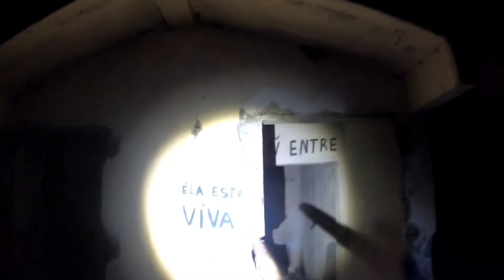👹 PASSEI UMA NOITE NA CRIATURA INACREDITÁVEL Deu ruim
link dos canais ...
SALVE SALVE FAMÍLIA NESSA LENDA LEVEI UM INSCRITO DO MEU CANAL PARA PASSAR A NOITE NA CRIATURA DEU RUIM A CRIATURA NOS ATACOU..
caçadoresdelenda  lendasobscuras
criaturarenato  RenatoGarcialendas
criaturarenatoRenato
Renatoxj6
LENDADAcriatura caçadoresdelendas
rostodacriatura reveleiacriatura reveleiorostodacriatura  criaturalenda criaturarosto
RenatoGarciaTAGS:LENDADACRIATURA . RENATO Criatura criatura desfocada RenatoGarcia
caçadoresdelenda  lendasobscuras
criaturarenato  RenatoGarcialendas
criaturarenatoRenato
Renatoxj6
LENDADAcriatura caçadoresdelendas
caçadoresdelenda  lendasobscuras
criaturarenato  RenatoGarcialendas
criaturarenatoRenato
Renatoxj6
LENDADAcriatura caçadoresdelendas
caçadoresdelenda  lendasobscuras
criaturarenato  RenatoGarcialendas
criaturarenatoRenato
Renatoxj6
LENDADAcriatura caçadoresdelendas
RenatoGarcia